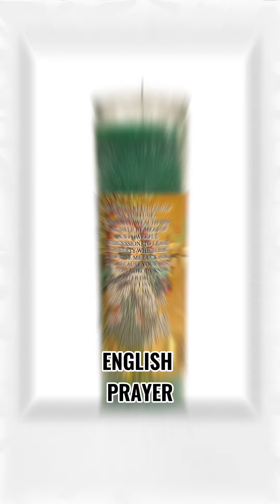🌟Hear Ye Hear Ye, Ekeko Folk Saint Of Good Luck has arrived @Botanica San Lazaro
🌟Hear Ye Hear Ye, Ekeko The Folk Saint Of Good Luck has arrived at Botanica San Lazaro!